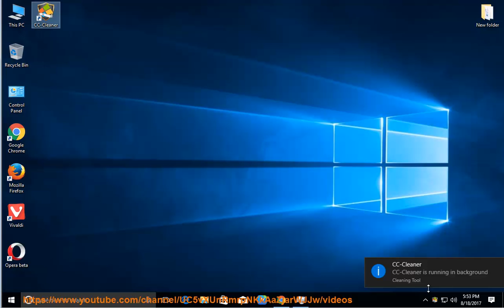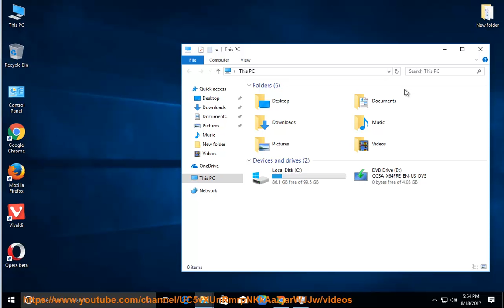Uninstall/Remove CC-Cleaner 1.0 on Windows 10 Creators Update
This vid explains how to remove CC-Cleaner 1.0 manually. Plz use this uninstaller tool PRO@ if you are having trouble doing so.